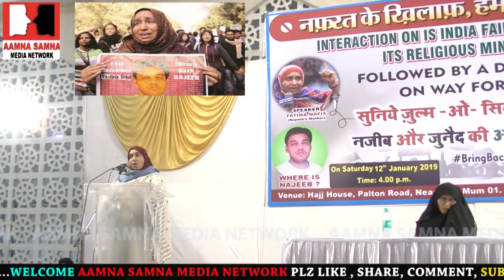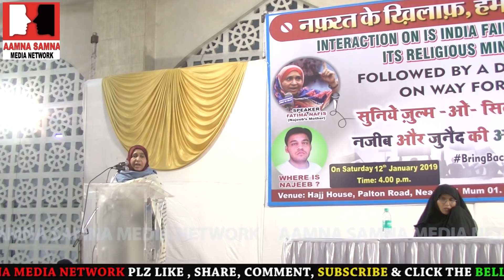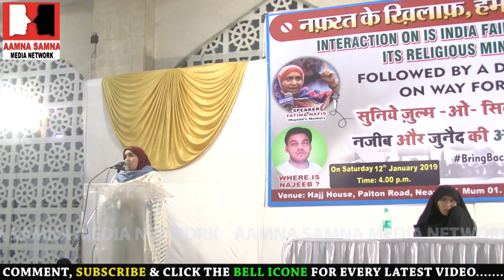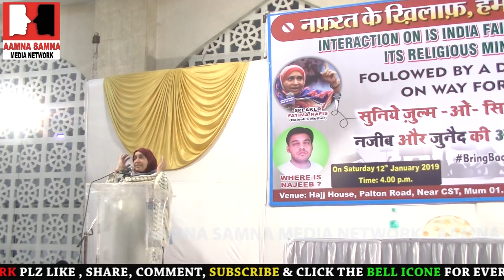JNU missing student Najeeb Ahmed Mother Fatima Nafis crying at hajj house mum Latest speech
JNU missing student Najeeb Ahmed Mother Fatima Nafis crying at hajj house mum Latest emotional speech full hd video